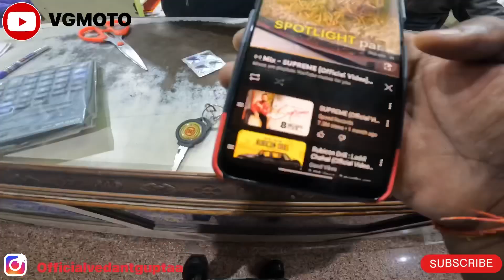Ye kya hai child reaction 😱⚠️👦on gopro in ￼medical shop 🚀🙏